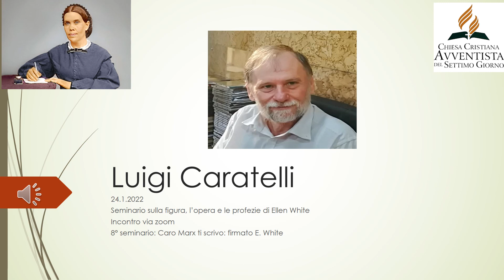Luigi Caratelli (audio): Caro Marx ti scrivo firmato: E. White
Seminario sulla figura, opera e profezie di Ellen White tenuto via zoom in data 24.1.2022
8°incontro